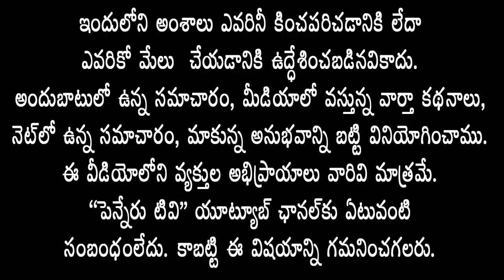ఎమ్మెల్యే రాచమల్లు భూకబ్జా పై మా ధర్నా కంటే ముందే వెనక్కు తగ్గారు-మాజీ ఎమ్మెల్యే వరద, కొండారెడ్డి